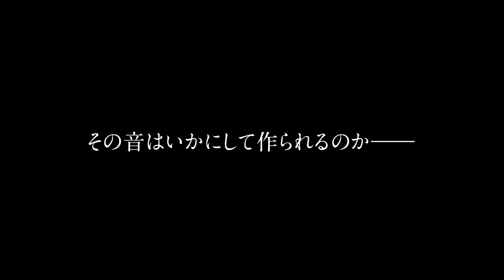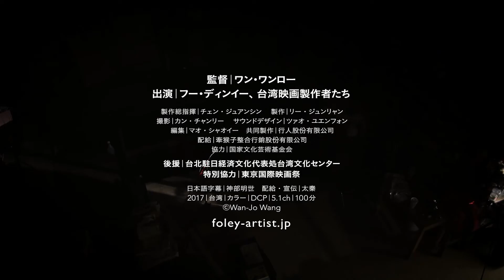音の職人と台湾映画の歴史を描いたドキュメンタリー映画『擬音 A FOLEY ARTIST』予告編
‹作品情報›
作品名：擬音 A FOLEY ARTIST

【解説】
雑多なモノが溢れるスタジオで、映画の登場人物の動きやシーン、雰囲気を追いながら、想像もつかないような道具と技を駆使してあらゆる生の音を作り出す職人、フォーリーアーティスト。本作は金馬奨に多数ノミネートされ台湾映画界の生きるレジェンド、フー・ディンイーの40年に及ぶフォーリー人生を記録したドキュメンタリーであり、ひとりのスタッフの目を通して見た台湾映画史である。

70本を超えるフーの担当作品への言及を中心に、ホウ・シャオシェン、ワン・トン、エドワード・ヤンなど、台湾映画が広く世界に認知された1980年代のニューシネマの登場、そしてそれ以前の台湾映画も垣間見ることができる貴重な記録。音響制作の老巨匠たち、さらには台湾映画のサウンドトラックを制作する伝説的な人物たちが映画の音を取り巻く環境の変化、未来のフォーリーの存在についても語る。

本作の監督を務めるワン・ワンローは自身のデビュー作、ルオ・フーという詩人を記録したドキュメンタリー映画の制作時に、超現実的な詩の世界を現場音だけで表現するには限界があることを痛感し、本格的に「音」を勉強しようと思ったことが本作制作のきっかけとなった。

2022年11月19日（土）より新宿K’s cinemaほか全国にて順次公開

配給元：太秦
(C)Wan-Jo Wang